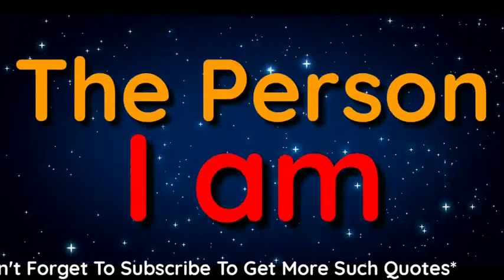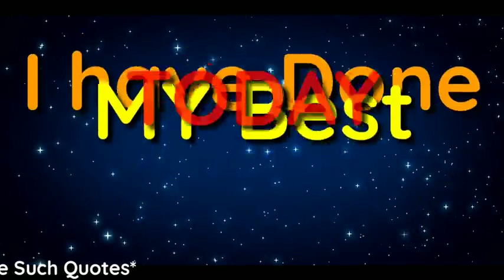suggestions by dr. a p j Abdul Kalam ❤️. Power ful speech